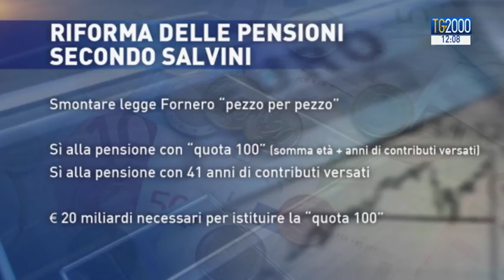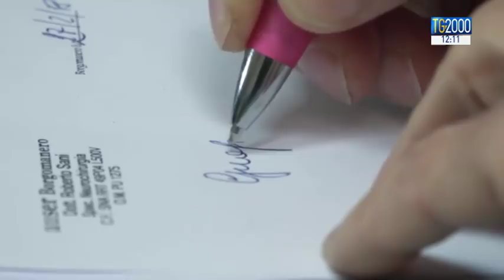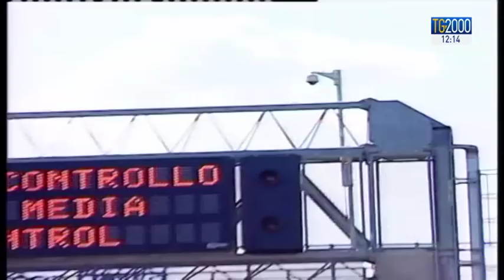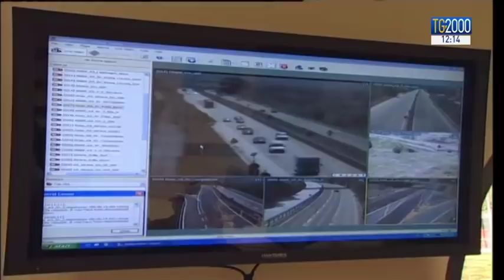TG2000 del 6 giugno 2018 - Edizione delle 12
In conduzione: Leonardo Possati; in collegamento da piazza San Pietro: Paolo Fucili